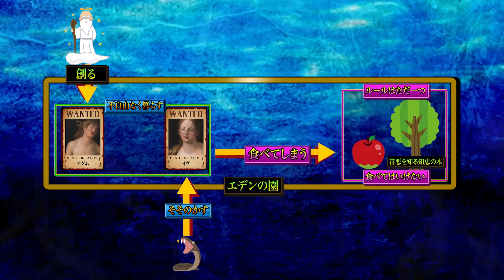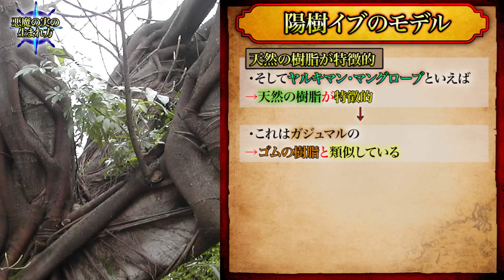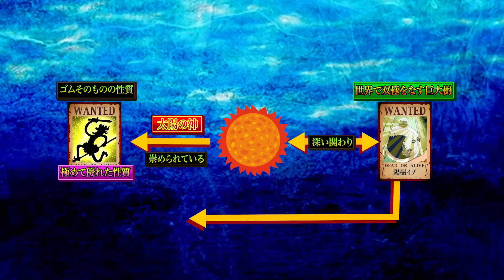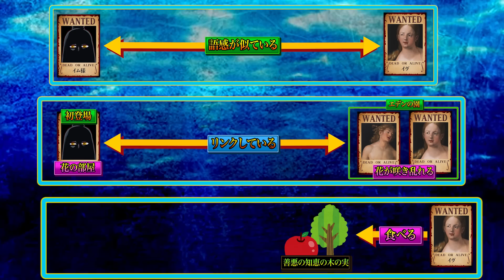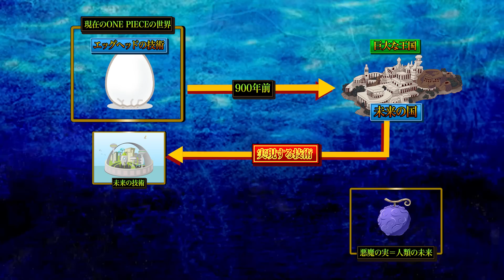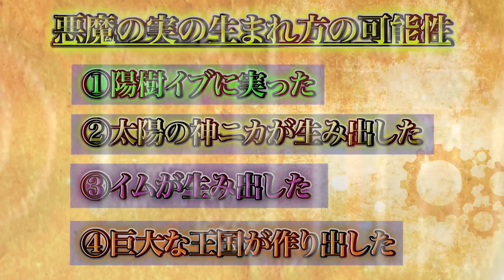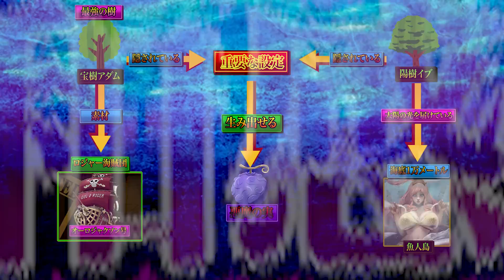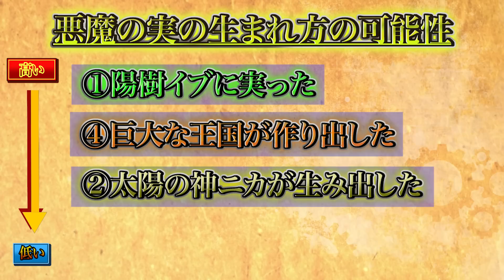"悪魔の実"は800年前"巨大な王国"でニカが生み出した...そして"悪魔の実"を広めたのは"イム様"だった...※ネタバレ注意【ONE PIECE 1069話】【やまちゃん。】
▼重要

▼BGM&効果音
・Music is VFR
・MusMus
・DOVA-SYNDROME
・甘茶の音楽工房
・魔王魂